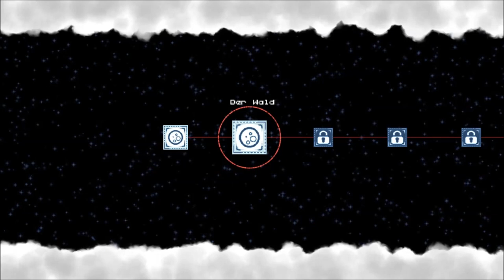Poncho - What does this guy take?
A fun game that is sometimes crazy and confusing, it is quite hard and there and many places where it takes long to actually complete it. I think 15 $ is a bit too much for that game, but that isn't much anyways so why not.
The strongest part of the game is the music and the atmosphere, gladly you can buy the soundtrack!